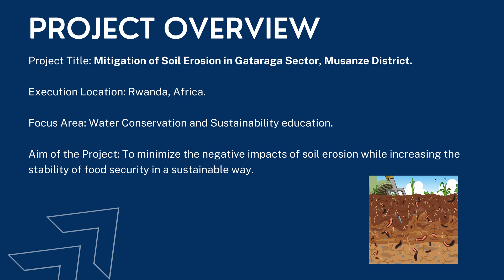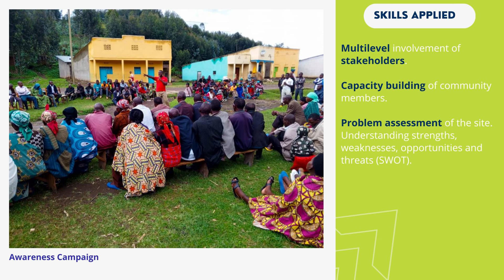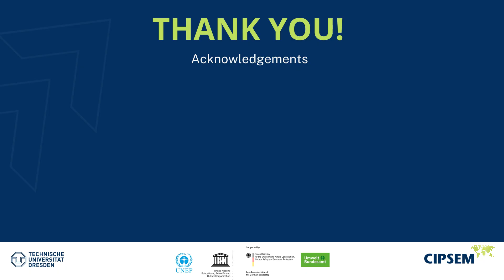Alumni (TAF) Project Success Story #5 - Mitigation of Soil Erosion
It can take up to 1000 years to produce just 2-3 cm of soil. 33% of the Earth’s soils are already degraded and over 90% could become degraded by 2050. (FAO and ITPS, 2015; IPBES, 2018). Deforestation and agriculture increase soil erosion which is accelerated by heavy rainfall. Due to the arid environment that has resulted from soil erosion, the Gataraga sector of Rwanda, Africa, is suffering from food insecurity.

Jean Pierre Tuyizere, is working towards creating community awareness on soil erosion control measures and bringing about a change in his home country; through his project ‘ Mitigation of Soil Erosion in Gataraga sector ’. He is an agriculture and natural resource officer in the Gataraga sector and CIPSEM alumni of the International Short Course on Ecosystem Restoration toward Green Recovery (SC 83). He was awarded the Transfer-to-Action Fellowship in 2021 to support on ground implementation of soil erosion strategies such as the plantation of bamboo, forage grass, and reeds along gully banks. He successfully established a forage grass nursery and carried out joint stakeholder consultation to convert barren land into cultivable areas. He was able to improve food security for his community by advocating and training the local community in sustainable farming practices.

Project Brief: The project outlined six main activities including the identification of susceptible areas, training the community members, organizing awareness campaigns, making data available on soil erosion, agroforestry, and establishment of forage grass nursery.
Watch the video and hear his inspiring story about natural resource conservation.